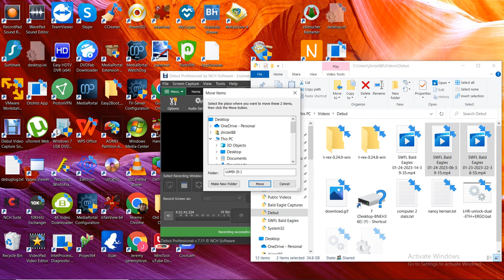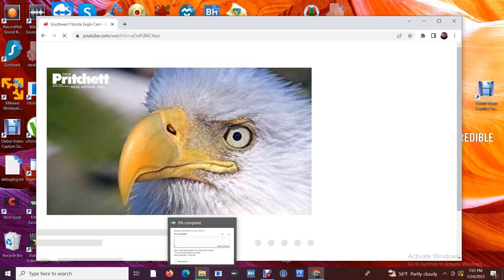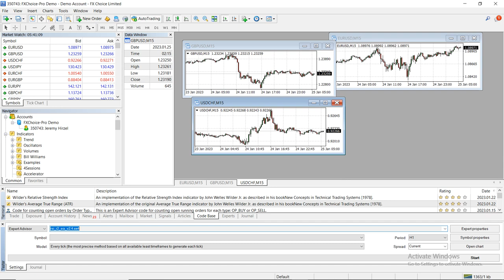SWFL Bald Eagles 01/24/2023 14:39